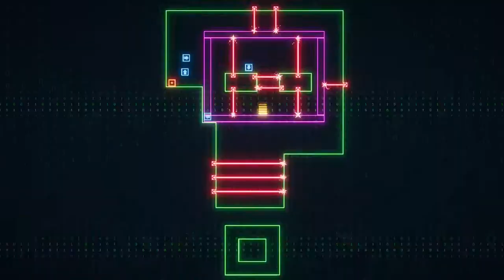Control : Override Trailer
"Control : Override" is a puzzle game for PC where you "share" controls with the environment to solve puzzles in physics-defying and often hilarious ways.

Published By Brain Station 23 Limited
Developed by B-Deshi Interactive